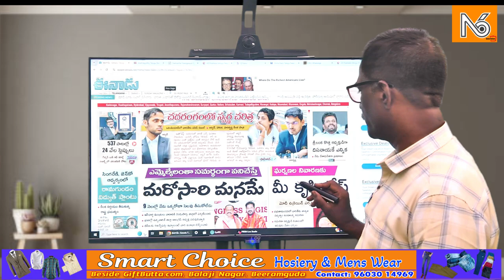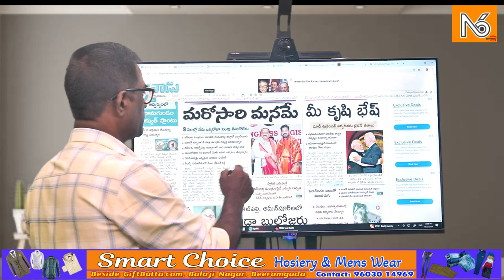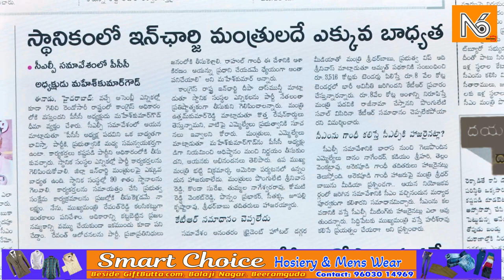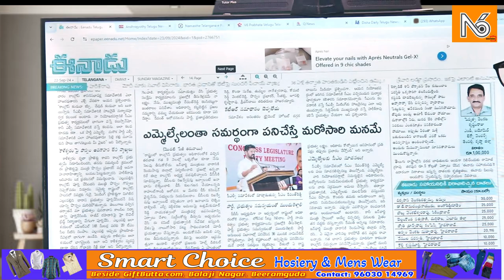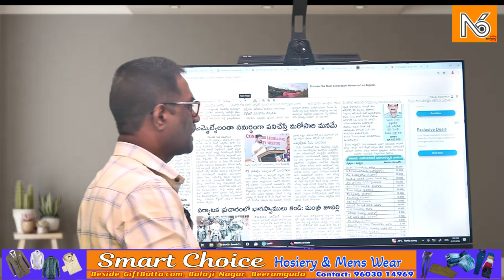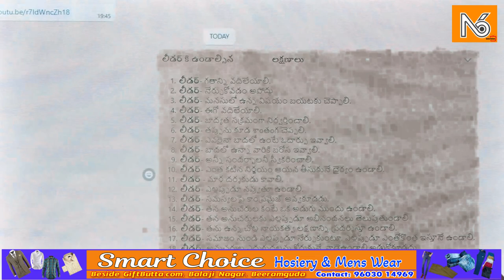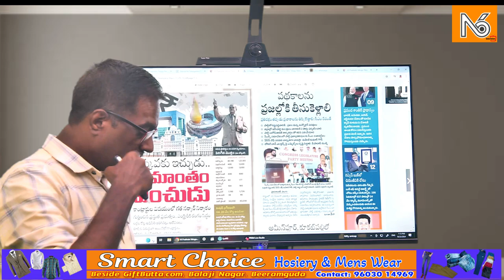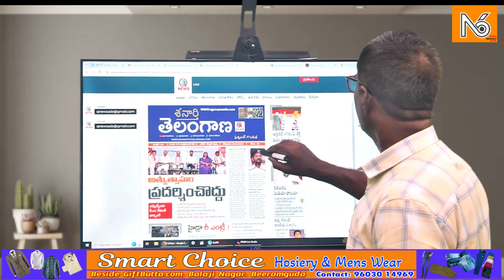తక్కువకు ఇచ్చుడు.. అమాంతం పెంచుడు..